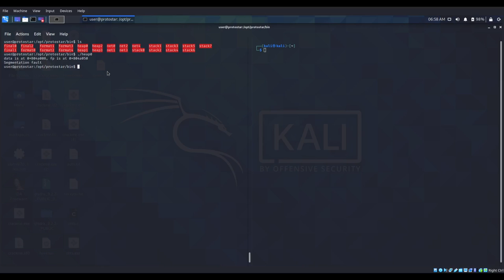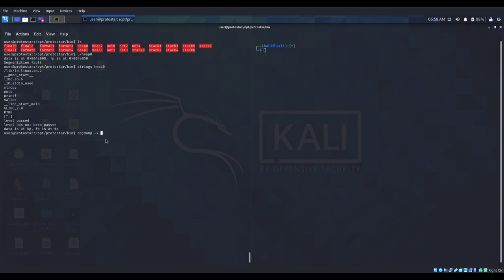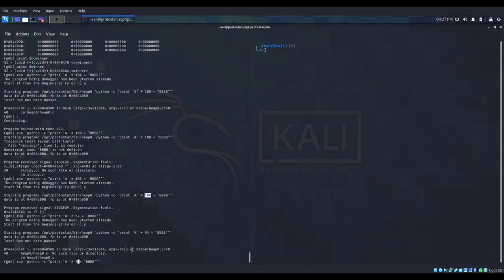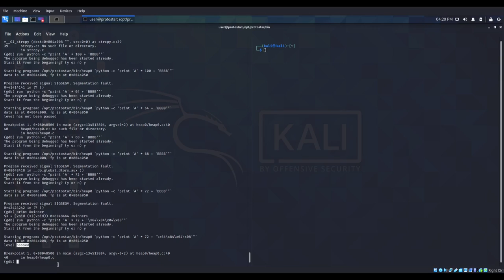Protostar Heap0 - Heap overflow exploit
Heap Overflow exapmple from Protostar VM